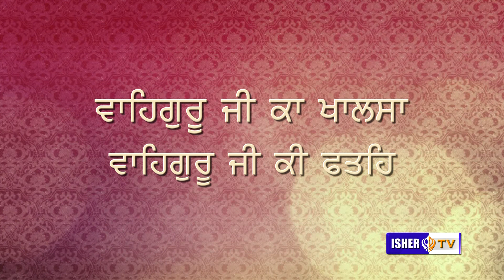Mahaan Salana Ikotari Samagam | 15 Sep 2017 | 3rd Samagam | Tande Wale